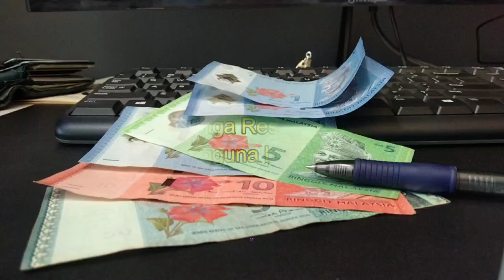Kos sara hidup meningkat, Kenanga Research unjur pengguna berhati-hati berbelanja sehingga 2024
Firma penyelidikan itu berkata setakat ini, pengguna telah pun dilanda rasionalisasi subsidi telur, beras, dan elektrik, di samping bersiap sedia untuk semakan semula tarif air yang akan berlaku, kenaikan cukai jualan dan perkhidmatan (SST) daripada 6% kepada 8% dan pemansuhan subsidi untuk petrol RON95.